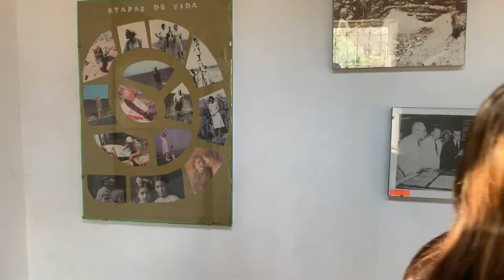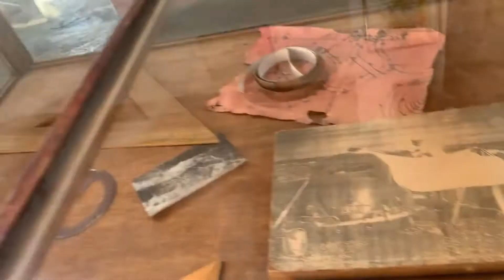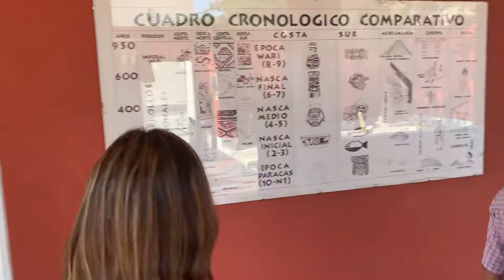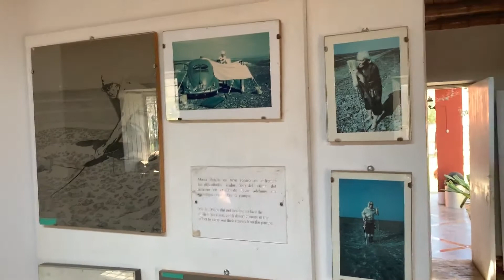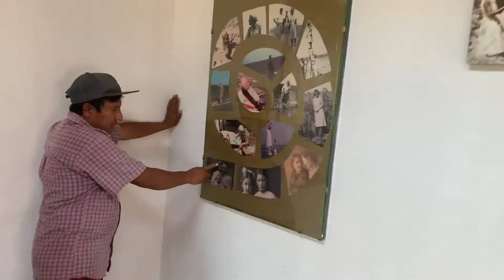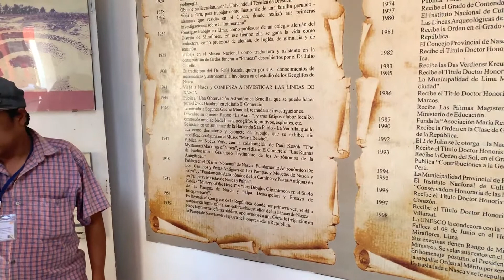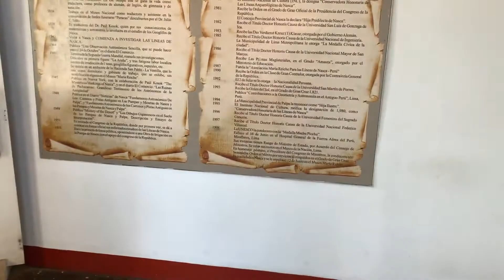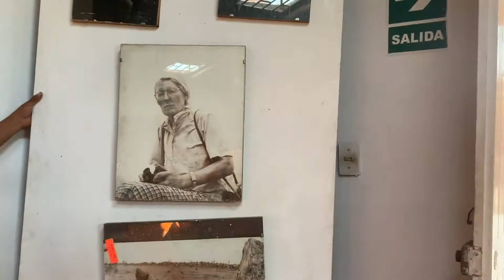nazca María rech(2)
Nazca